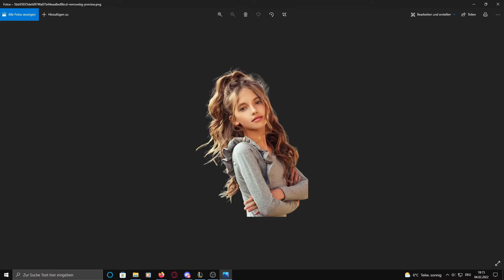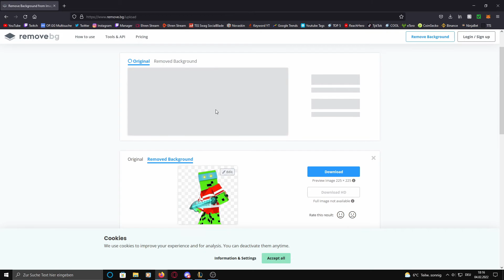Hintergrund MIT EINEM KLICK entfernen Tutorial 2022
Wie schneide ich ganz einfach und ganz schnell ein hintergrundbild bzw den hintergrund von einem bild ausschneiden, das zeige ich euch in diesem Video.

↪ Roccat Maus
↪ Razer Maus
↪ Nintendo Switch
↪ Induktive Ladestation
↪ Mico SD Card
↪ Pokemon Kissen
↪ Greenscreen & Softboxen